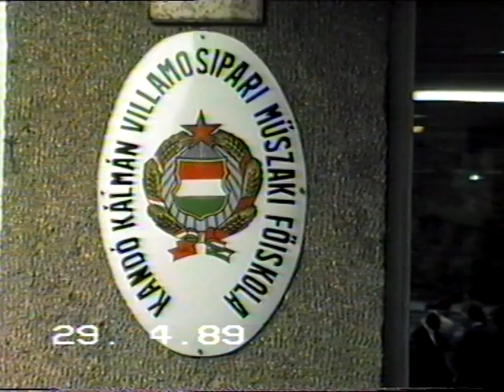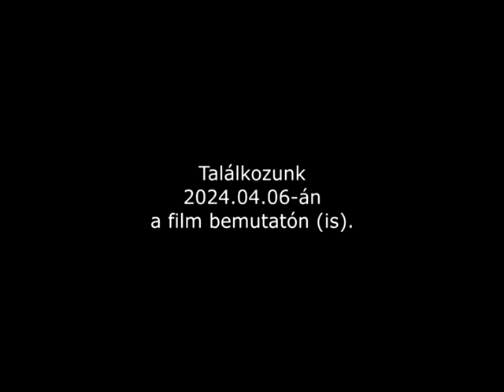Kandó Ballagás 1989 - Film előzetes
Film előzetes: A Kandó Kálmán Villamosipari Műszaki Főiskola - Erősáramú Berendezések és Automatika Intézet - Villamos gépek és készülékek szak 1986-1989 évfolyam ballagása 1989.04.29-én.